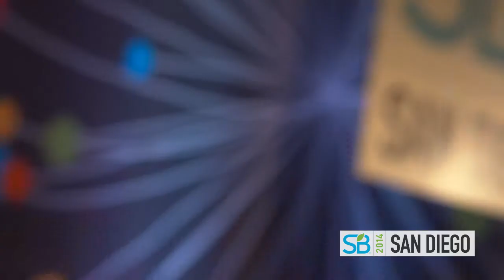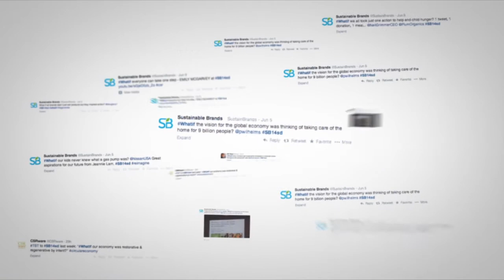What if..?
The future is uncertain, but the world we want starts with setting aside cynicism to reimagine and redesign brands for a regenerative future.